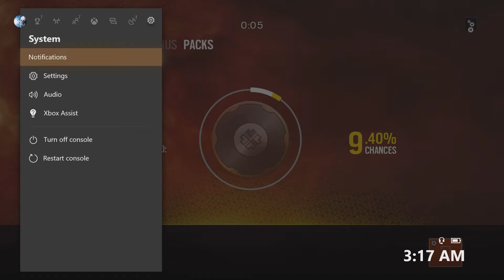Rainbow Six: Siege Ranked Moments | TIRED SQUAD IS BACK!!!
As always I hope you guys have a good time

Friends in the video:
IAMHUFF80
IAMJAAY23